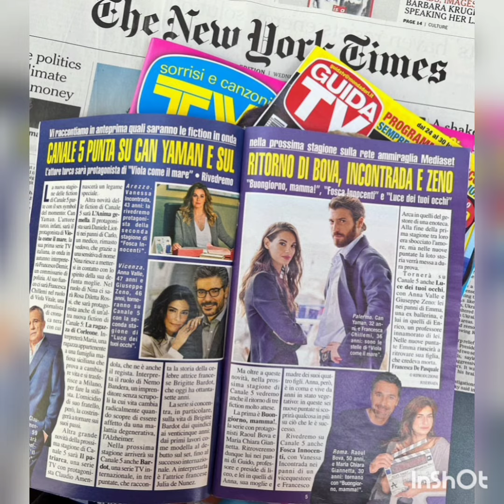BOOM💥FRANCESCA DEMIR😍😍 CAN YAMAN'S FIRST TRAILER 💣every Wednesdays.